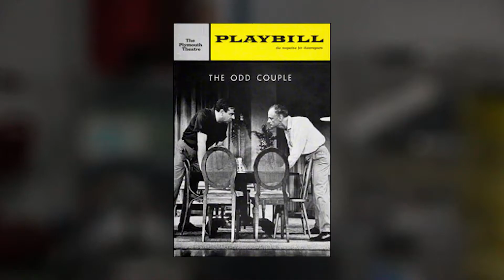The Odd Couple (1968) Movie Review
Today on Garage Movie Reviews, we remember Walter Matthau and Jack Lemmon in The Odd Couple, the 1968 film adaptation of Neil Simon’s Tony award-winning Broadway play.

--==  MORE MOVIE REVIEWS!  ==--